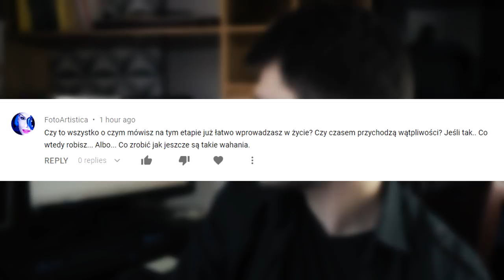JAK PORADZIĆ SOBIE Z WĄTPLIWOŚCIAMI? | Skuteczny Sposób Na Wszelakie Zwątpienia W Życiu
💖Dzięki!

🎵Muzyka:
W większości używam muzyki z serwisu Artlist.

Muzyka:
-L'indécis - Second Wind [full album],